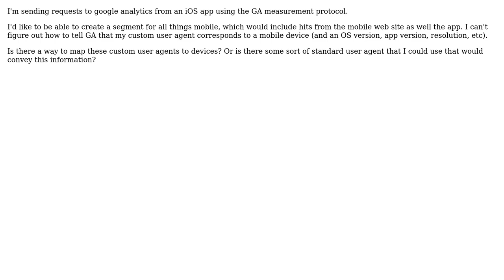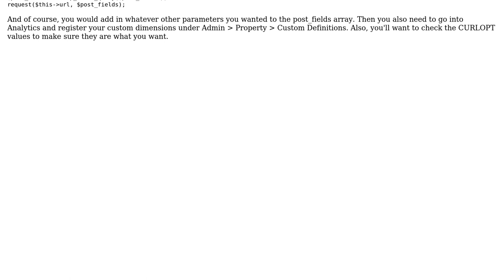Custom user agents with google analytics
With thanks & praise to God, and with thanks to the many people who have made this project possible! You are responsible for your own actions.